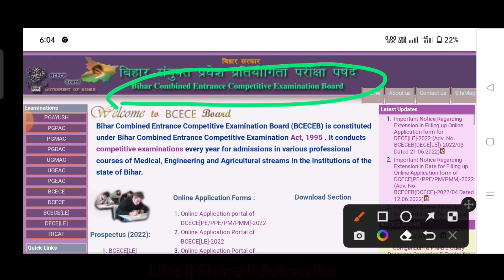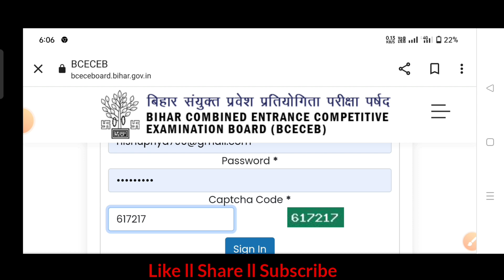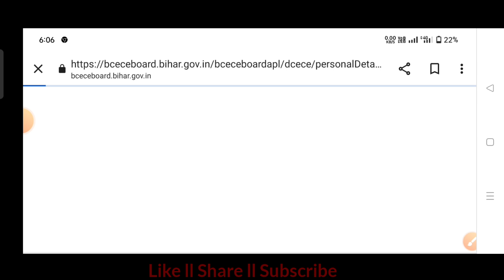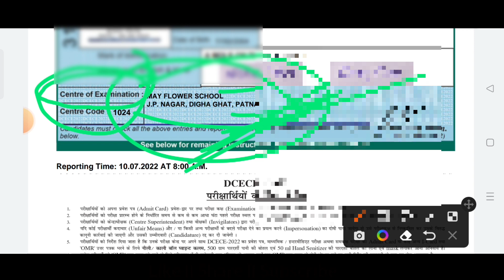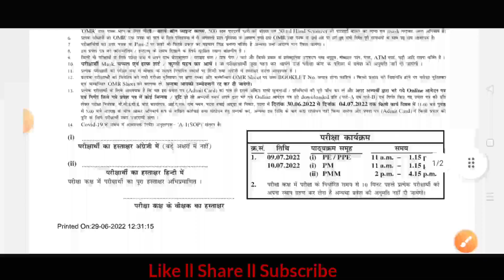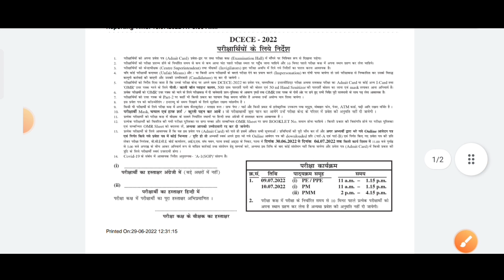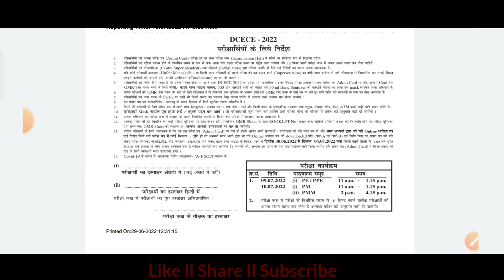Bihar Paramedical Admit Card 2022 Download| Bihar Polytechnic Admit Card 2022 Kaise Download Karen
👉step by step live proff के साथ
👉 मोबाइल से

1) bihar paramedical exam date
2) bihar paramedical exam date 2022
3) bihar paramedical ka exam kab hoga
4) bihar paramedical ka exam kab hoga 2022
5) bihar paramedical admit card
6) bihar paramedical admit card 2022
7) bihar paramedical ka admit card kab aayega
8) bihar paramedical 2022 ka exam kab hoga
9) bihar paramedical 2022 exam date
10) nursing adda
11) admit card kab aayega bihar paramedical ka
12) बिहार पैरामेडिकल का परीक्षा कब होगा 2022
13) बिहार पैरामेडिकल का प्रवेश परीक्षा कब होगा 2022
14) बिहार पैरामेडिकल कि एडमिट कार्ड कब आयेगा 2022
15) बिहार पैरामेडिकल प्रवेश परीक्षा का एडमिट कार्ड कब आएगा
16) bihar paramedical form correction date 2022
17) paramedical admit card download kab se hoga
18) bihar polytechnic ka admit card download kaise kare
19) polytechnic ka admit card download kaise kare
20) polytechnic admit card download kaise hota hai
3) bihar paramedical ka exam kab hoga
4) bihar paramedical ka exam kab hoga 2022
5) bihar paramedical admit card
6) bihar paramedical admit card 2022
7) bihar paramedical ka admit card kab aayega
8) bihar paramedical 2022 ka exam kab hoga
9) bihar paramedical 2022 exam date
10) nursing adda
11) admit card kab aayega bihar paramedical ka
12) बिहार पैरामेडिकल का परीक्षा कब होगा 2022
13) बिहार पैरामेडिकल का प्रवेश परीक्षा कब होगा 2022
14) बिहार पैरामेडिकल कि एडमिट कार्ड कब आयेगा 2022
15) बिहार पैरामेडिकल प्रवेश परीक्षा का एडमिट कार्ड कब आएगा
16) bihar paramedical form correction date 2022
17) paramedical admit card download kab se hoga
18) bihar polytechnic ka admit card download kaise kare
19) polytechnic ka admit card download kaise kare
20) polytechnic admit card download kaise hota hai